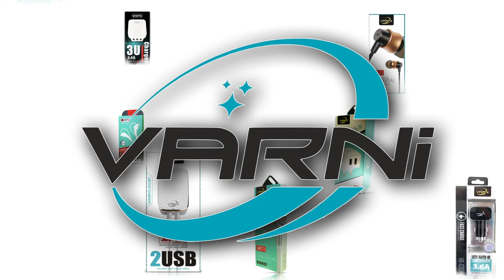VARNi Dynamic Earphones Introductions